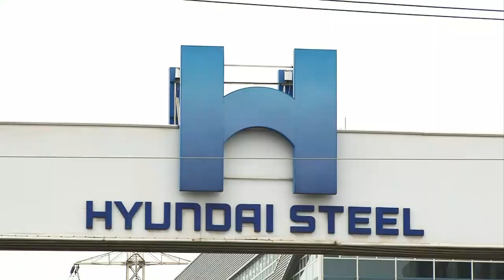[산업 막전막후] 정의선이 발탁한 안동일의 현대제철, 연이은 '후진 기어'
[앵커]

국내 대표 철강기업 중 하나인 현대제철이, 좀처럼 기지개를 켜지 못하고 있습니다.

실적이 계속 주춤하는 가운데, 스테인리스스틸 시장에서 철수하고 해외에서도 법인 정리에 나서고 있습니다.

노사 역시 임금 협상 평행선을 달리면서 부담 요인으로 작용하고 있습니다.

김완진 기자와 알아봅니다.

현대제철이 스테인리스스틸 시장에서 손을 떼는 겁니까?

◇비즈포커스(목요일 오후 1시)